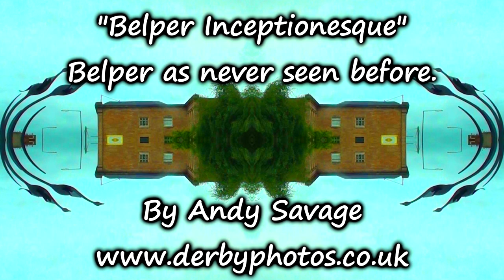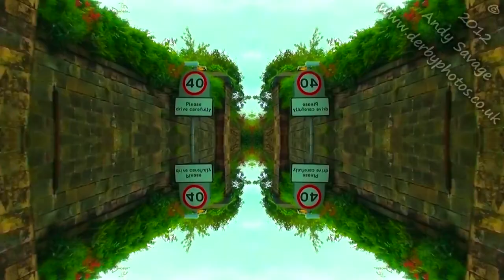The art of urban symmetry - Belper Inceptionesque " Belper as never seen before", Derbyshire, UK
Do you recognise your Belper?
Open your mind, open your soul and enjoy my video. Feel free to embed/link on Facebook etc. Please watch my video in Fullscreen mode and at 720p/1080p if your system and internet connection can handle it.

The best experience is acheived by looking at the very centre of the video and allow the images to fly past you.
I filmed this in Belper, Derbyshire, UK on 9th June 2012.

You should recognise the Flying Geese Sculpture near the start. Can you guess any other locations?

The amazing music really works well with the footage.
The music is Time a Eryo Remix of a Hans Zimmer track.

Thanks
Andy